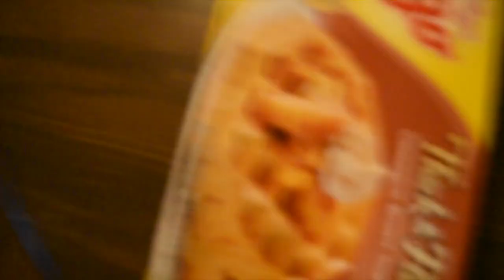My Morning Routine